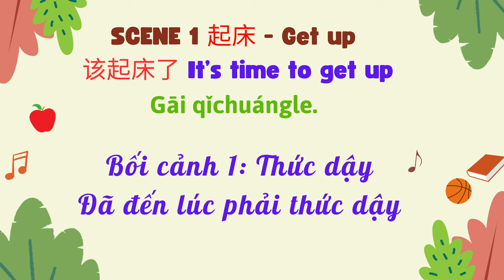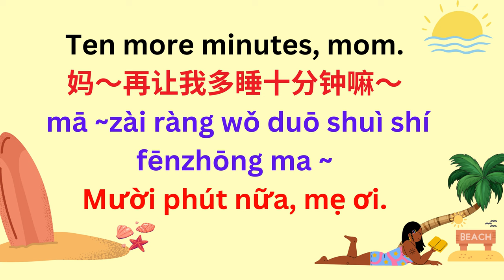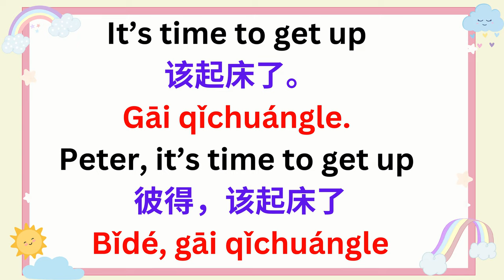Bài 1: It’s time to get up | 该起床了。| Gāi qǐchuángle.